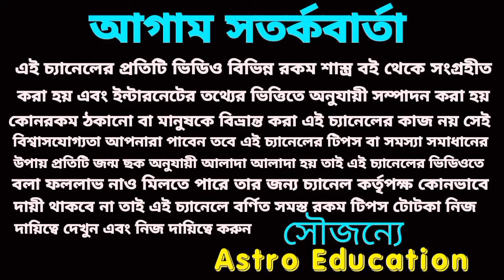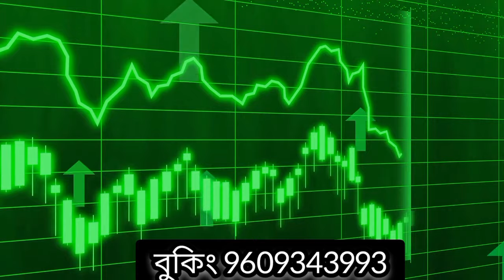31 March 2024 এই পাঁচটি রাশির মহা অর্থ প্রাপ্তি!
আগামীকাল রবিবার এই পাঁচ রাশির মহা অর্থ প্রাপ্তি যোগ সৃষ্টি হয়েছে